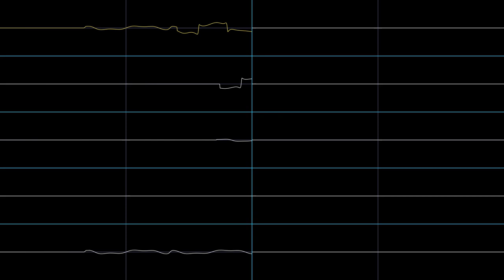Title - Bomberman (PC-E) (Sharp X68000 Rearrangement)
Title theme from the original PC-Engine Bomberman game.

Original composer: Jun Chikima

Well, I finally stopped being lazy and am now writing actual descriptions for these, instead of:

This was a nice first theme. Short and sweet.

You may've noticed that this theme has some percussion in it (well, duh, Mr. Gabagool...). Okay, but I'm sure you lot have noticed that I had a particular aversion to using FM instruments as percussion, always relegating it to a sample channel and/or noise channel. Well, not with *this* OST! With the singular (and not very powerful) sample channel of the Sharp X68000, I'd have to finally let up on using FM channels only for melodies.

And well? I actually've come to really appreciate the certain drum-y sounds that FM synthesis can pull off. : )

That's not to diss the OKI MSM6258 (the sample chip's name). It's a very interesting sample channel, where it can divide its clock rate over 512, 768, or 1024 to give a sample three distinct sounds. (I think I may be oversimplifying a bit, here) One thing to note is that samples are, by default, played back at 15625 Hz, and no higher. They'll sound weird if you play a sample back that has a different rate. Fortunately, samples can just be resampled in Furnace.

Since those last 3 paragraphs were more so general thoughts I had making the whole thing, I won't really be talking about anything technical with the later descriptions, as that would be pretty redundant. (and boring)

As for my thoughts on the track itself, the official Sharp X68K version, and my own version?

It's a great title theme. Very fun and has nice, punchy sounds on the PC-E/TG-16. The original X68K version sounds a little... iffy? I have this strange problem with the instrument usage of most of the original X68K OST.

My biggest gripe is when certain sequences of notes are different when compared to the PC-Engine version, which isn't too often, or even a big deal in and of itself (I even use wrong notes, intentionally, sometimes!) but some of the differences in notes (and even rhythms) just sound so strange, y'know? But that barely even affects the Title theme in particular, so I'll shut up about it until it inevitably comes up, again.

Usually, I lean more on what the PC-Engine version of a particular theme goes about things, but sometimes I go way more in on the Sharp X68K version, because it did something I liked better (or was just easier to audibly discern certain notes :P). With this theme, I completely relied on the PC-Engine version.

Made with Furnace Tracker (audio) and Corrscope (video) : )

Sharp X68000 (Yamaha YM2151 (OPM) @ 4MHz + OKI MSM6258 @ 8MHz)
Base Tempo: 150
Speeds: 6/6
Virtual Tempo: 230/150 (230 BPM)
Tuning (A-4): 440